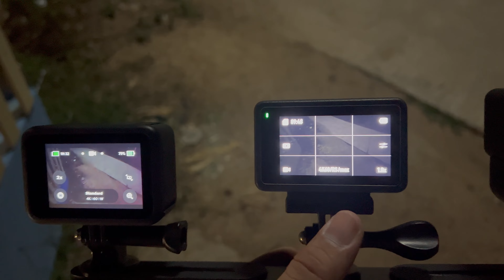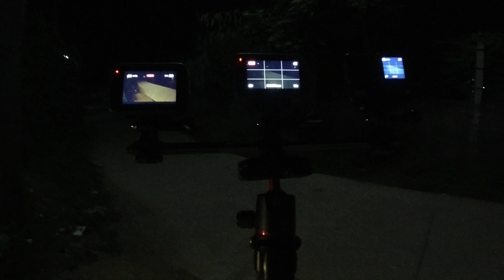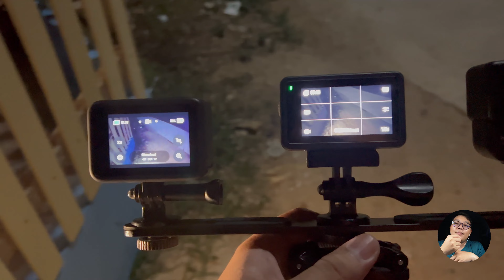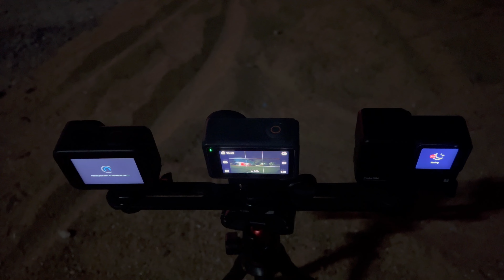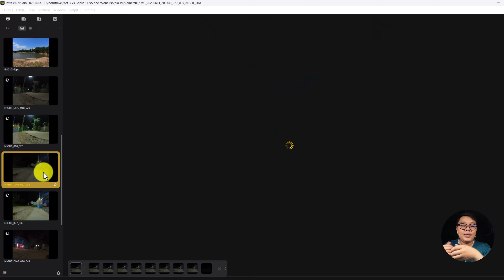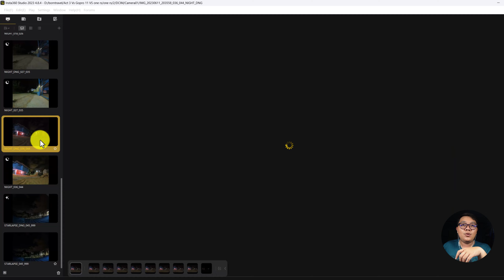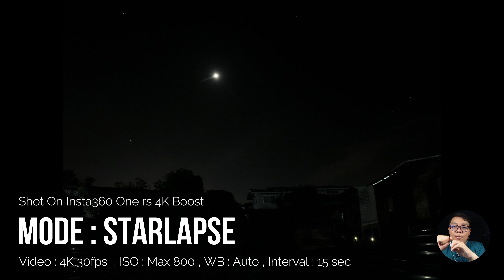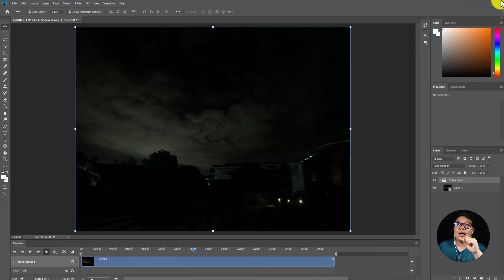Night Mode ทดสอบการถ่ายตอนกลางคืน GoPro 11 VS DJI Osmo Action 3 VS Insta360 One RS 4K Boost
อุปกรณ์ที่ใช้ถ่ายในคลิปนี้
Sony ZV-E10

ไมโครโฟนที่ใช้บรรยายเสียง
Shure MV7